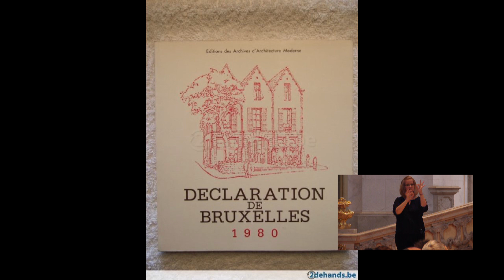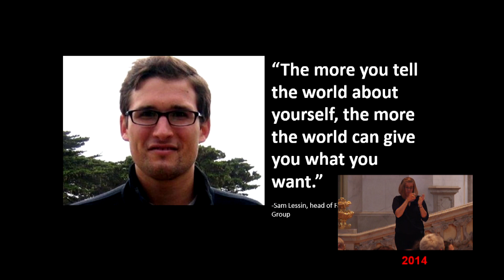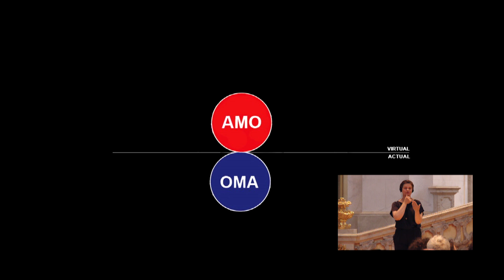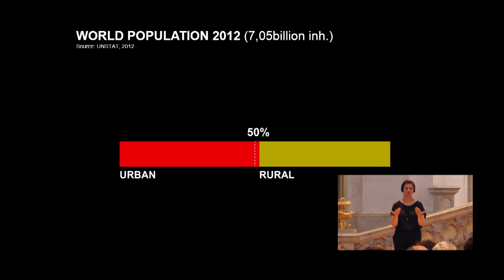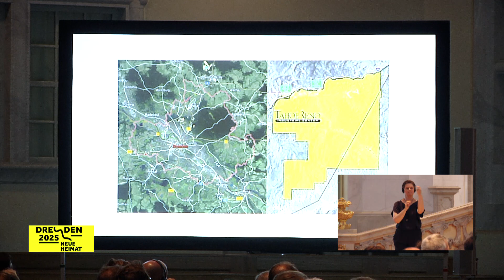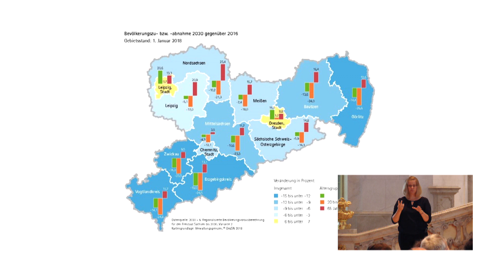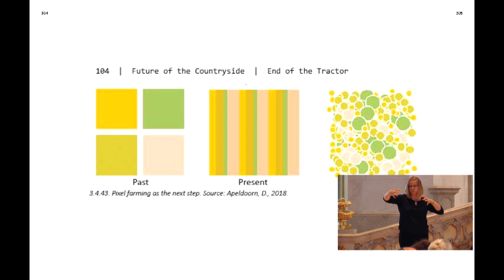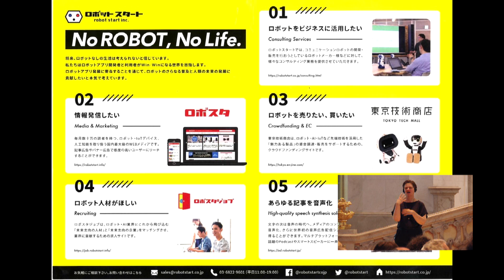Neue Heimat Talk mit Rem Koolhaas (Englisch)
Den Auftakt der internationalen Redenreihe Neue Heimat Talks macht Rem Koolhaas, einer der bedeutendsten Architekten unserer Zeit. Im Gespräch mit dem Kurator der Dresdner Bewerbung zur Kulturhauptstadt Europas 2025, Michael Schindhelm, spricht er über die Krise und Zukunft des urbanen Raums in Europa.